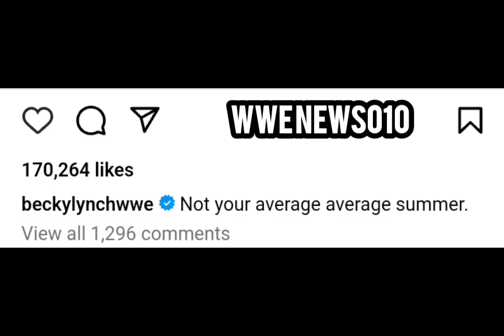Becky Lynch shares heartwarming update three months after WWE exit - wwe news